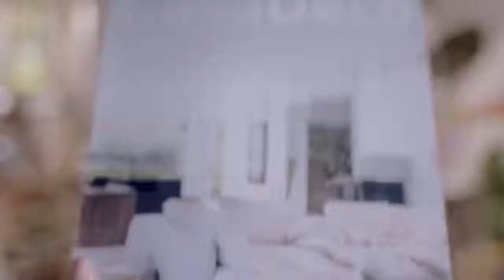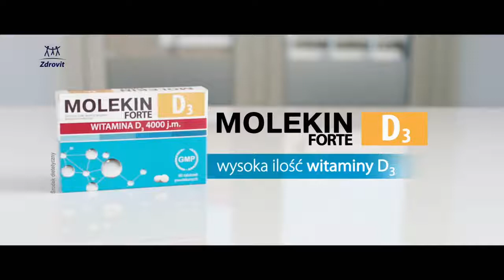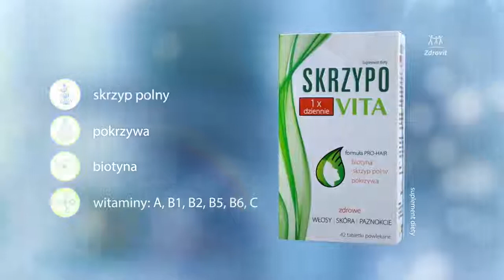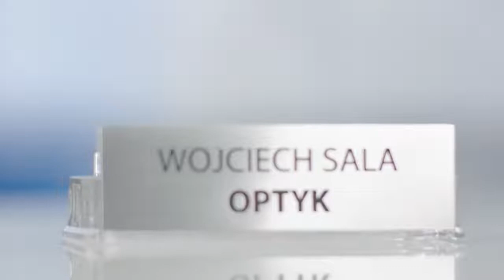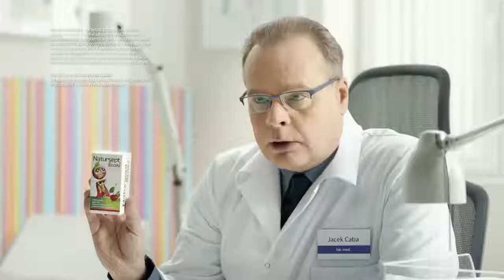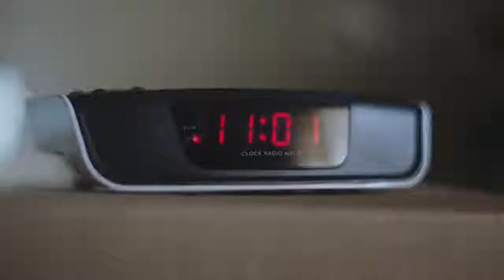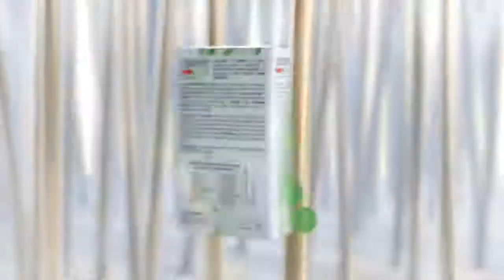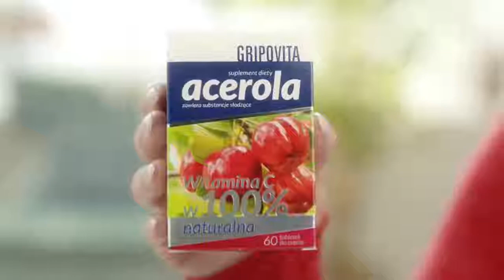Program Drugi (Dwójka) 3 bloki reklamowe i zapowiedzi z 12 lutego 2017 roku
Program Drugi (Dwójka) - 3 bloki reklamowe i zapowiedzi z 14 lutego 2017 roku.

Program Drugi (Dwójka) - 3 bloki reklamowe i zapowiedzi z 29 kwietnia 2017 roku.

Program Drugi (Dwójka) - 3 bloki reklamowe i zapowiedzi z 13 lutego 2017 roku.

Program Pierwszy (Jedynka) - 2 bloki reklamowe i zapowiedzi z 12 lutego 2017 roku.